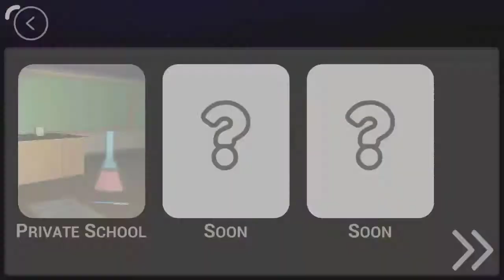dead hand school horror game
dead hand game

School indie horror game. The creepy evil director already here. Stealth horror

Welcome to the very scary creepy school with evil monsters.

You need to take your evidence notes.
The evil director already here and he is hunting.
You can hide under the tables to avoid the end.
Can you take your notes from the school horror and not get caught?
Let's see ... Just be careful, he does not forgive mistakes.

Good luck! Only that can help you ...

Dead Hand - School Horror Creepy Game is a First-Person Horror (FPS Horror) / Survival-Horror game / indie horror game inspired by school days and fears of people. In our horror arcade game you will need to take your notes. Our horror games will thrill you.
That horror game have a stealth horror direction. You have to hide to avoid the director’s creepy eyes. Dead Hand is indie horror game with scary thriller story and horror stories.
The evil director hunting and he will try catch you. Don't get on his eyes and try to hide under the tables to avoid the end.  Our school horror story game will scare you.